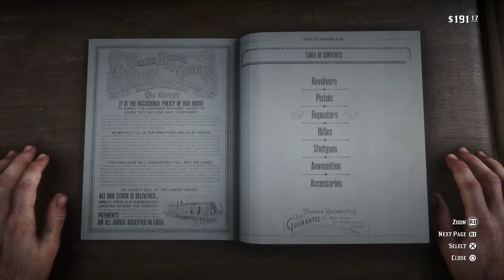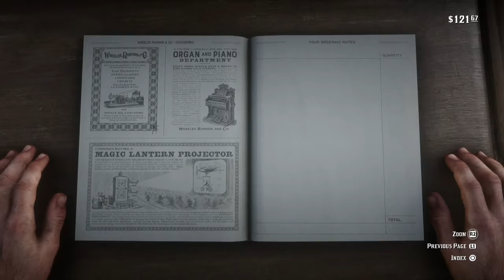Red Dead Redemption 2, Part 30, Fishing and Train Robbing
after a little R&R on a shot fishing trip I run off to rob a train.